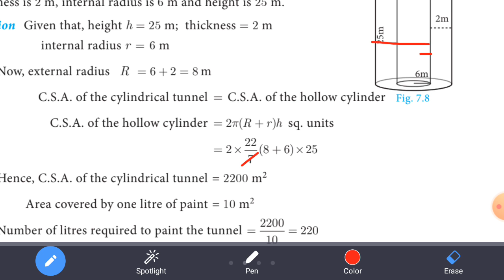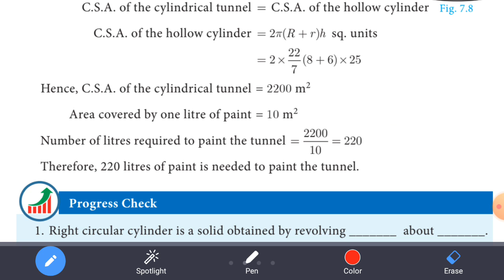10th Mathematics||Chapter-7||Example:7.4||Mensuration||surface area of hollow Cylinder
10th Mathematics||Chapter-7||Example:7.4||Mensuration||surface area of hollow Cylinder||